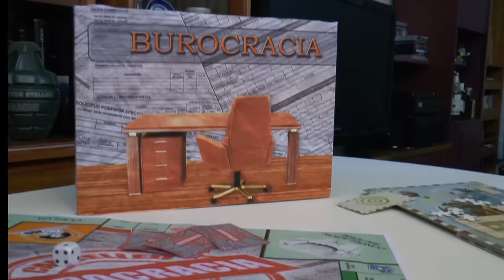burocracia, el juego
falso spot

música by Predator